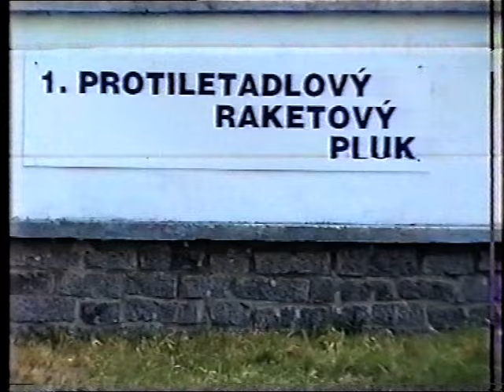žatec 2478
2478, 4.1997, vojna